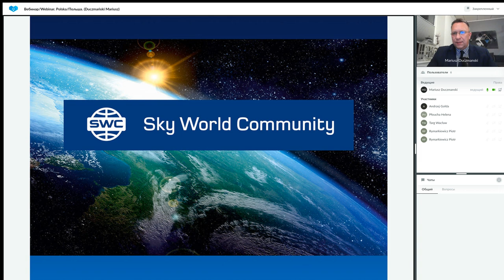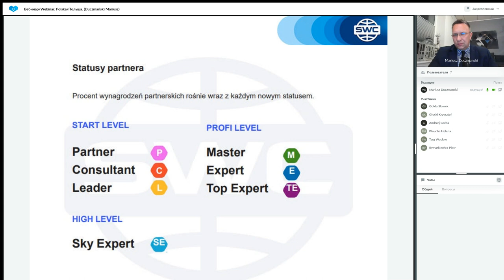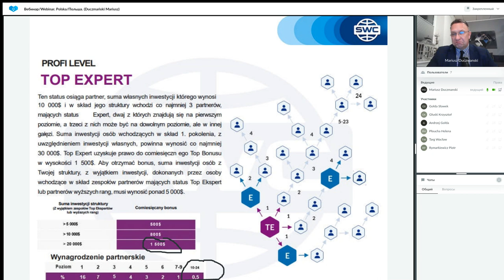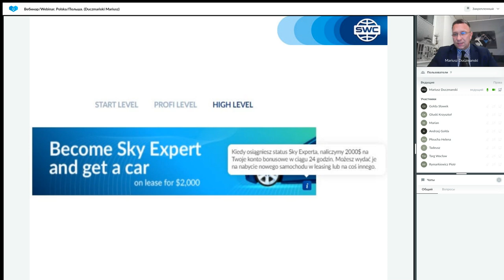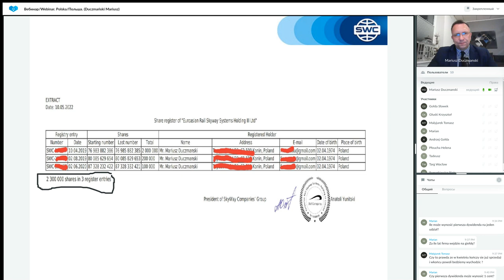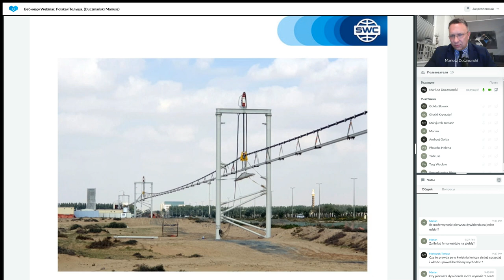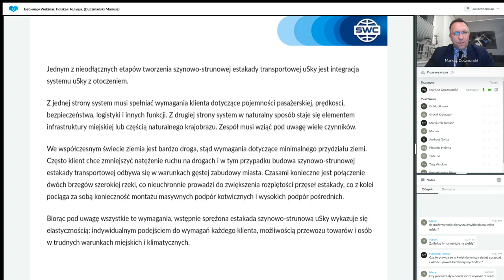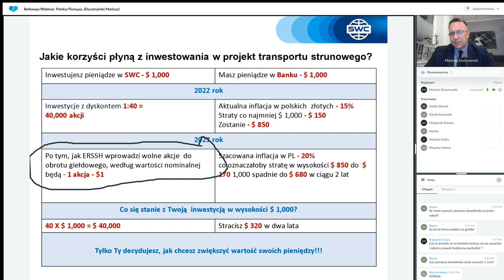Duplikacja: system budowy udanego biznesu z 17.01.2023. Prowadzący: Mariusz Duczmański.